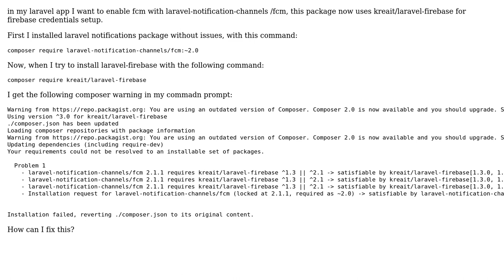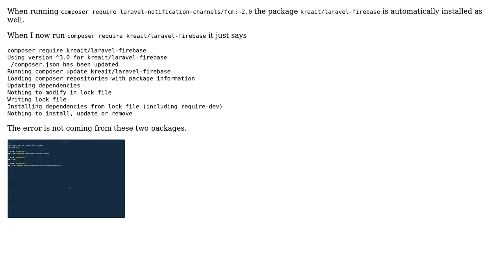Your requirements could not be resolved to an installable set of packages error in composer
With thanks & praise to God, and with thanks to the many people who have made this project possible! You are responsible for your own actions.